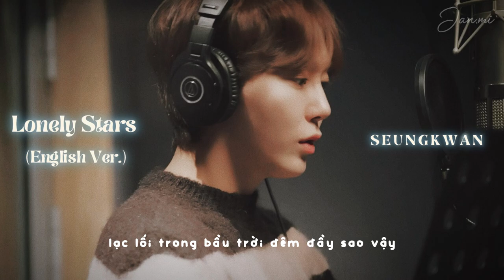[Vietsub] Lonely Stars (English Ver.) - SEUNGKWAN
가사 [별이되어라 2 OST (ASTRA: Knights of Veda OST)
Lyrics by: 이스란 (Lee Seu Ran), Soma Genda, 岡嶋 かな多 (Kanata Okajima)
Composed by:  Soma Genda, 岡嶋 かな多 (Kanata Okajima)
Arrangement by: Soma Genda
Credits
Song and Photo: Seventeen (세븐틴) & 별이되어라 2 (ASTRA: Knights of Veda)
Edited by Mì
Vtrans by Mì
Please do not edit my video. Reup with full credit.